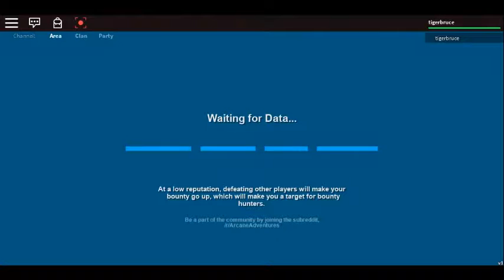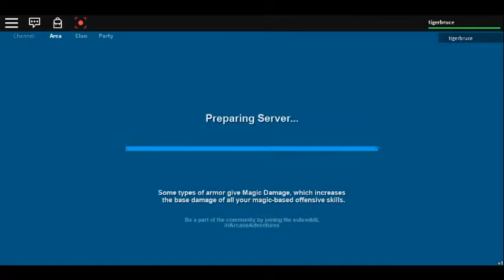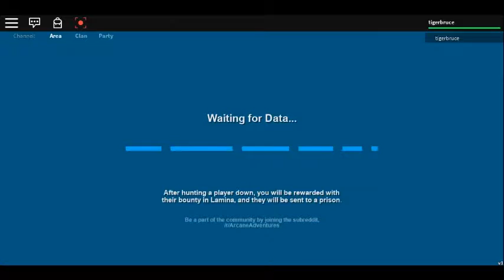Roblox arcane the movie episode 1